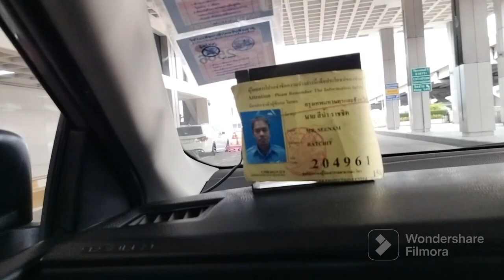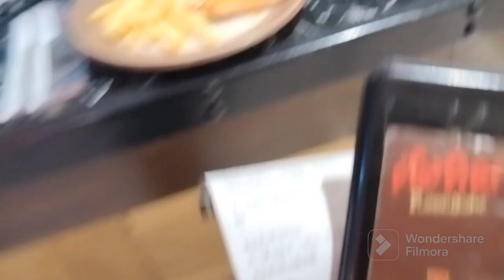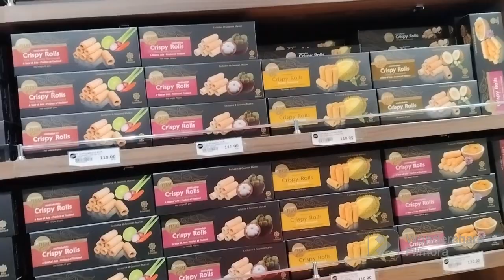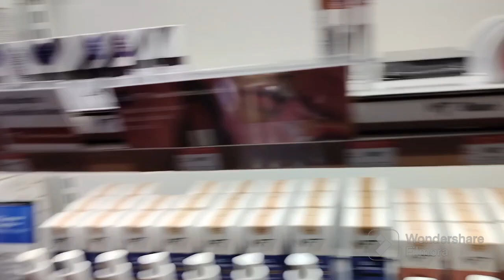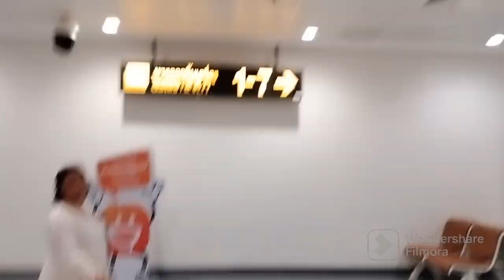From Thailand to India: Journey through DMK Airport 😍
traveller manas
Is it better to fly into
BKK or DMK?
airport?
What is the difference
between DMK and BKK
Price
How to transfer from
BKK to DMK airport?
How far is DMK airport
from Bangkok?

Dmk airport bangkok inside
view thailand to india time
view thailand to india price
view thailand to india map
view thailand to india bus
BKK Airport
DMK Airport to Bangkok